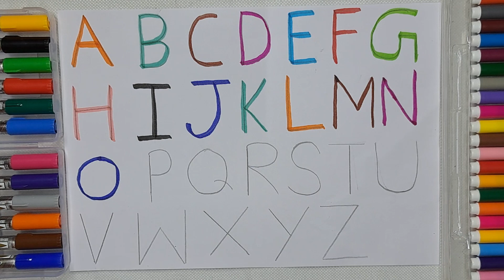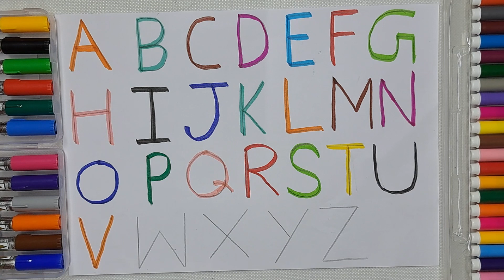Abcd l abcd alphabet l phonic song l abcd song l abcd kids learning 😊😊 l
Hello cute kids and parents well come to my channel ☺️☺️

Your query

ABCD song
Kids learnings
Abc learning for kids
ABCD readings
Alphabet for kids
English varnamala
क से का कबूत ,ख से खरगोश
Number name
123456
1,2,3,4,5
1to 20
1 to 50
Animals name
Phonic song
Kids rhymer
Hindi varnamala
English varnamala
Drawing s
Fruits name
Animals name
Vegetable name
Colour name
Fruit name etc.